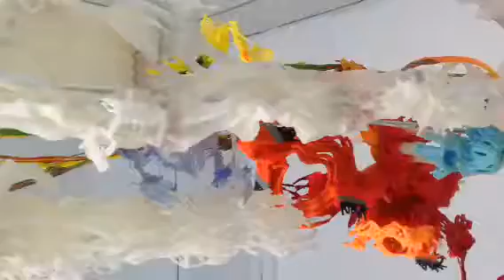3DEP1 - Spring/Break Art Show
3DEP1 at SPRING/BREAK Art Show
Spring/Break Art Show: New York City’s curator-driven art fair March 1-7, 2016
Location: Skylight at Moynihan Station Main Post office 421 Eight Avenue
Curator: Karin Bravin

3DEP1 (Tridimensional Environmental Paintant #1)

"For Spring Break Art Show, Marcaccio has created a full 3D printed environmental painting-sculpture that will expand across the walls of the space. The work will consist of a constellation of “plastemas” (new pictorial 3D printed painting activities) that work together in a swarming structure. Each of the pieces is made with colored plastic and pigmented silicone; they are engineered to be supported by cable and aluminum suspended in the space."